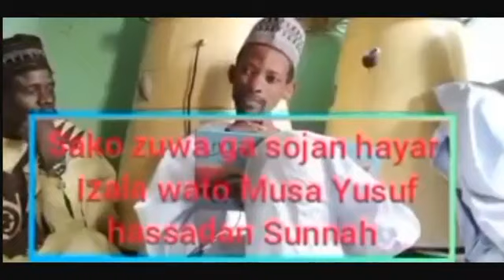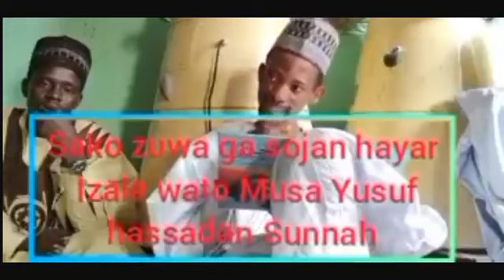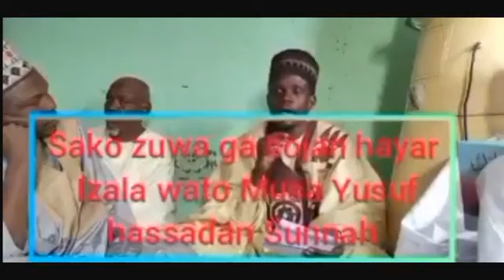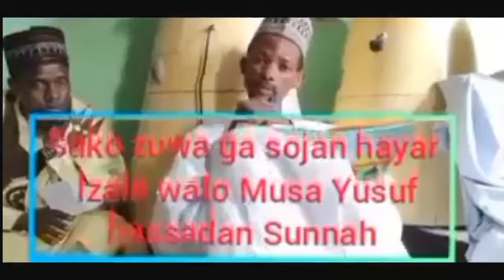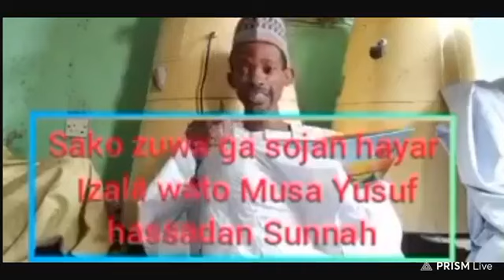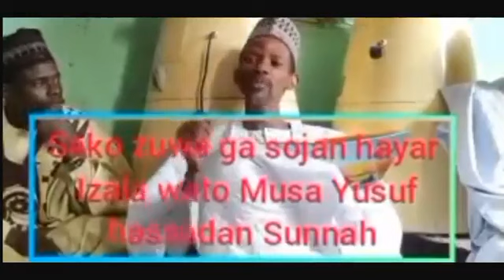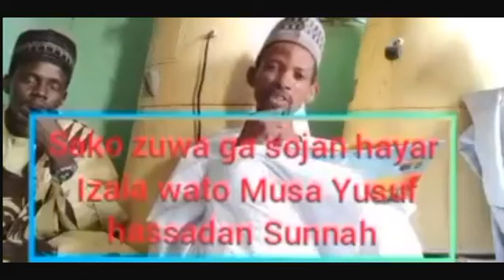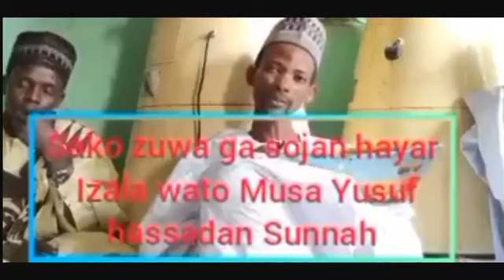ASALIN MAGANAR ALMISKIN..